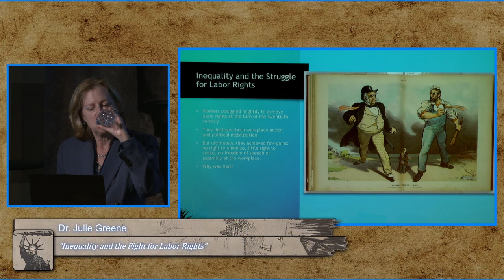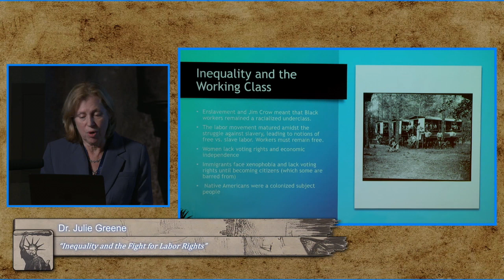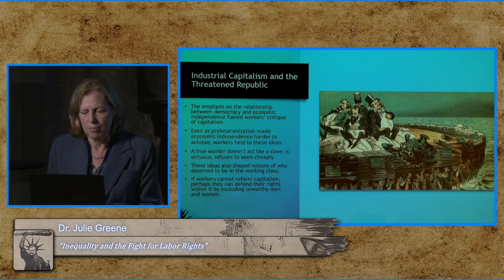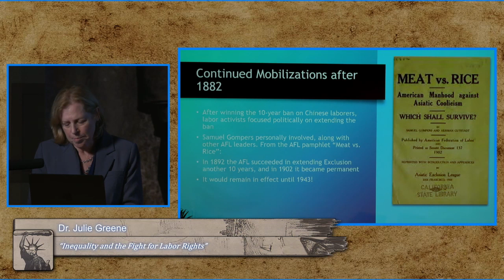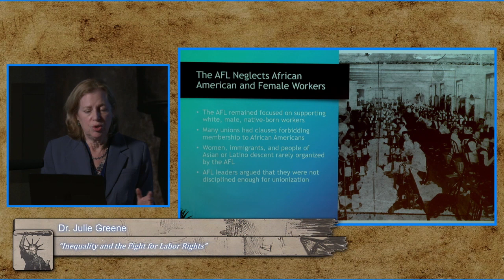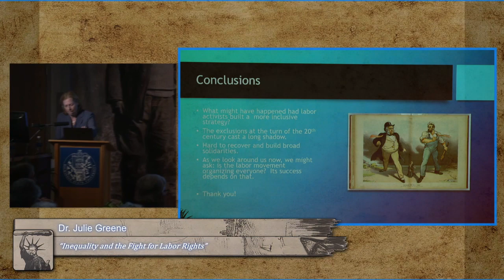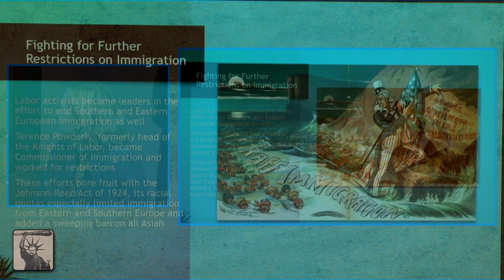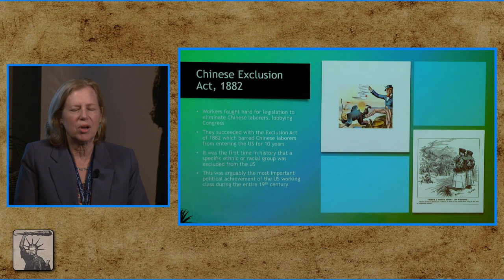2023 Symposium - Dr. Julie Greene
Dr. Julie Greene delivers her lecture "Inequality and the Fight for Labor Rights" at the 2023 Theodore Roosevelt Symposium, held at Dickinson State University October 12-14, 2023.

0:00 - Introduction by Dr. William Hansard, Theodore Roosevelt Center Outreach Coordinator
2:57 - Lecture by Dr. Julie Greene
33:50 - Audience Q&A with Dr. Julie Greene, moderated by Clay Jenkinson

Keep in touch with the Theodore Roosevelt Center at our